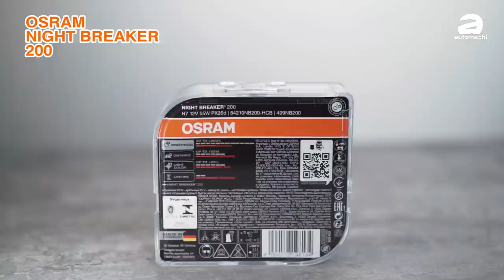汽车灯组小贴士：作为驾驶者你必须知道的5个点！（汽车保养专题）｜automachi.com 马来西亚试车频道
汽车头灯组实际上可以说是我们的车子最为重要的安全配备之一，因为不管是白天还是晚上，头灯组基本上都会有它的用途，但是一些驾驶者往往会忽略这个最重要的配备，有些人并不在意这些灯组的完整性，所以在路上我们可以看到很多“独眼龙”或者是没有Brake灯的车子！所以这期节目，我们来讲讲看汽车灯组的小贴士！